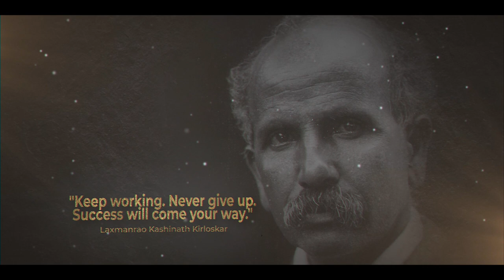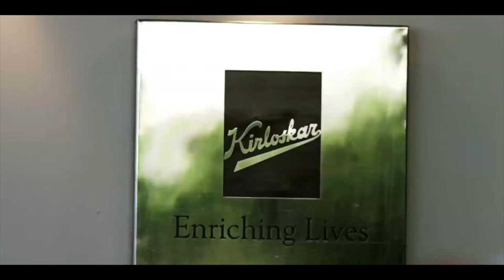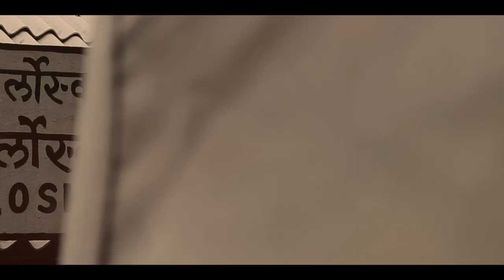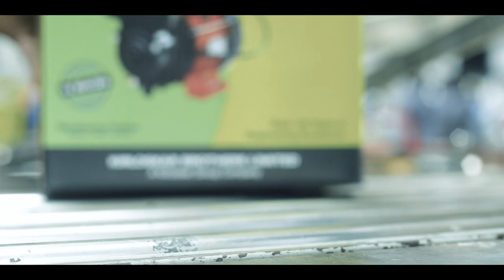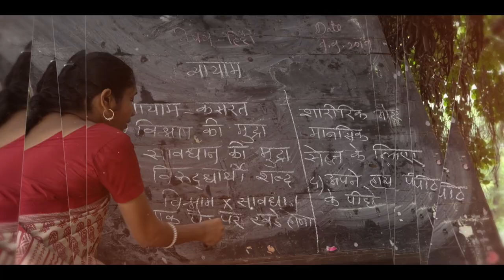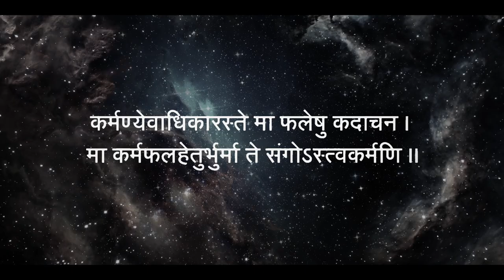Kirloskar Brothers Limited : CSR